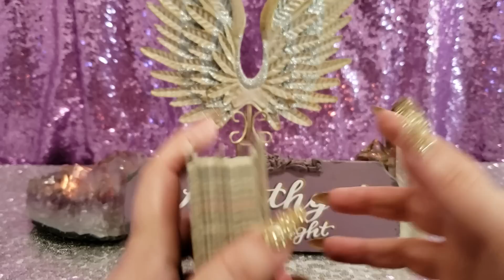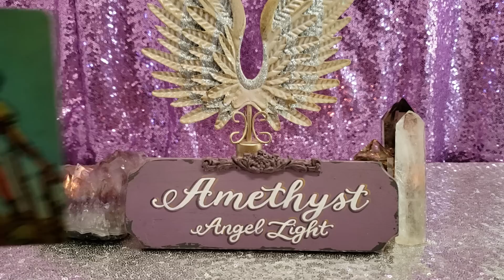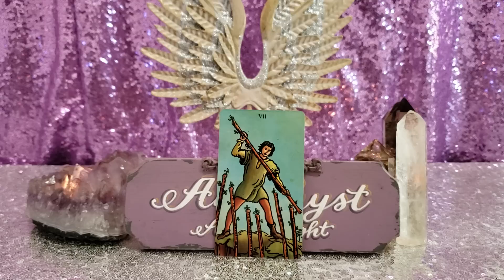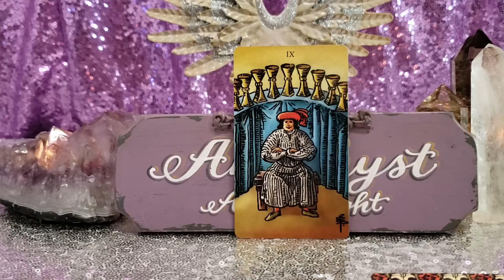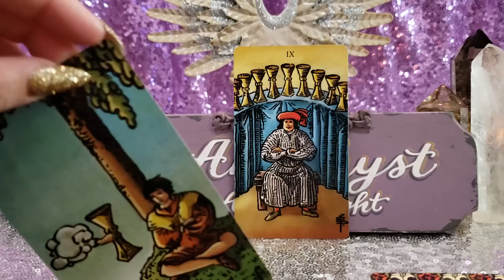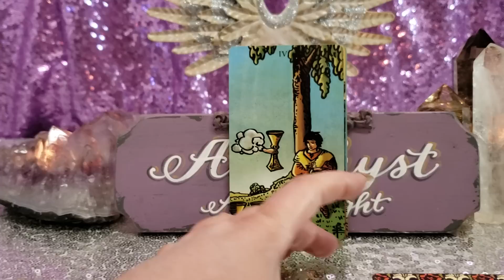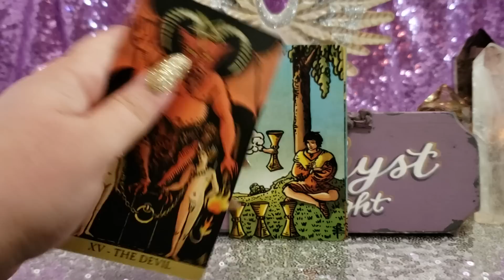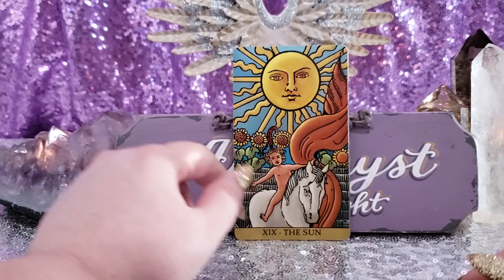CROSSWATCHER AQUARIUS NEEDS YOU TO DECIDE IF YOU CAN HANDLE IT - OCT 2019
🔮 This Month's Deck🔮

🔮🔮🔮 PRIVATE READINGS 🔮🔮🔮

🦄💜🦄💜🦄💜PLEASE SUPPORT 🦄💜🦄💜🦄💜

📫✉ Mailing Address 📫✉
Amethyst Angel Light
2161 Colorado Blvd, Unit 105
PMB 201

Facebook amethystangellight/Facebook
IG amethystangellight